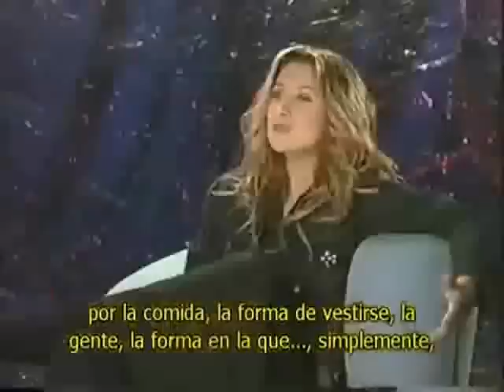02 Perdere l'amore (Subtitulado From Lara with Love) - Lara Fabian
Perdere l'amore at PBS From Lara with Love, performed by Lara Fabian